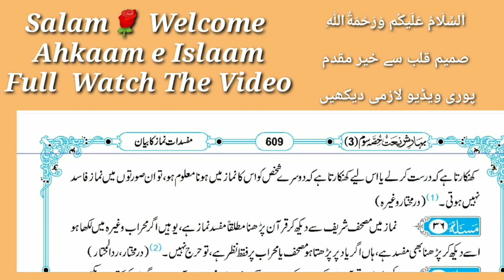Namaz Main Quran Dekh Kar Padhne Se Namaz Hogi Ya Nahin I Ahkaam e Islaam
Namaz Main Quran Dekh Kar Padhne Se Namaz Hogi Ya Nahin
I Ahkaam e Islaam

نماز میں قرآن پاک دیکھ پڑھنے سے نماز ہوگی یا نہیں؟
احکام اسلام عام کریں

By Muhammad Zafrullah Razvi
Uttar Dinajpur West Bengal 🇮🇳India🇮🇳🇮🇳🇮🇳🇮🇳